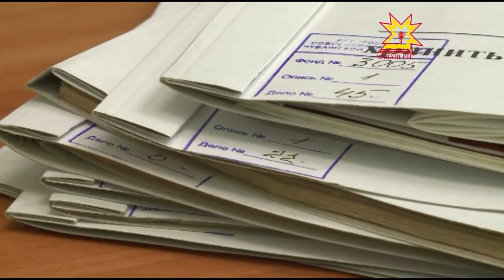80 летие Государственного архива современной истории Чувашии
Сегодня в Чебоксарах прошла научная конференция, посвященная 80-летию одного из самых больших и самых интересных архивов Чувашии. Безусловно, все хранилища истории уникальны по-своему, но только одному из них пришлось кардинально поменять профиль. Речь идет о бывшем партийном, а ныне Государственном архиве современной истории Чувашии.